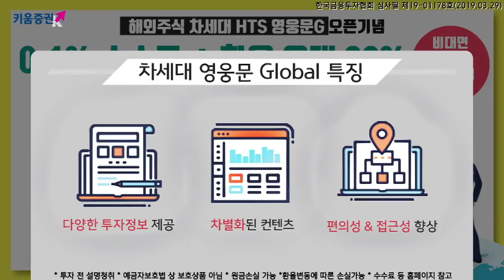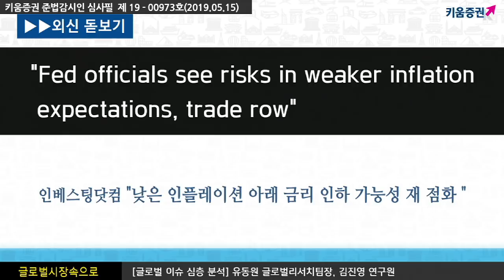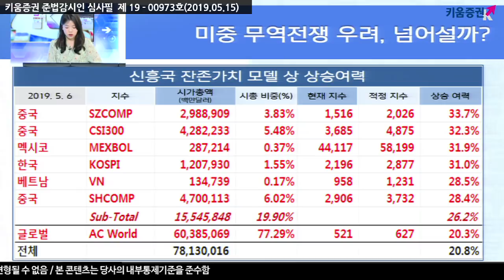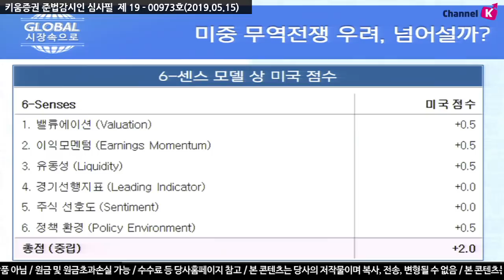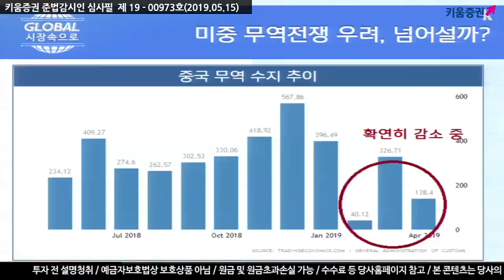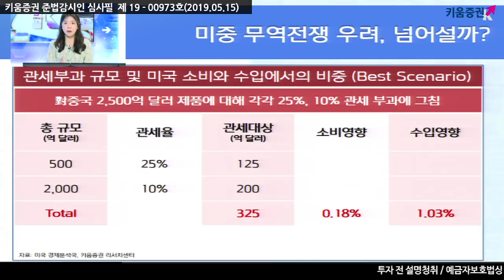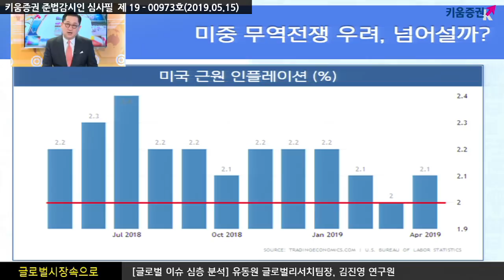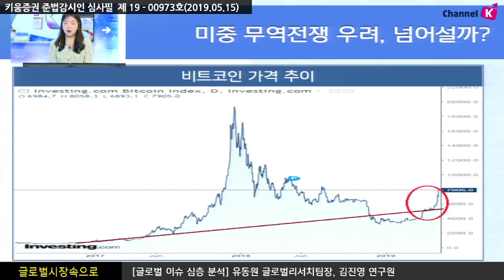[해외주식] 미중 무역전쟁 우려, 넘어설까? (글로벌 시장 속으로, 유동원)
글로벌시장이 상승 전환을 하기 위한 3가지 요소
미국과 중국의 금리 인하, 미중무역협상 타결, 글로벌 경기선행지수 회복
미중 무역전쟁에 따른 변동성에서
미국의 IT 업종의 매력도는 크게 확대될 것으로 예상
낮은 금리에 안정적 환율을 감안하면 미국 나스닥 투자는 지금부터 지속해서 늘려야 함
비트코인 가격도 최근 큰 폭 상승.. 4차산업 혁명 관련 업종들의 매력도는 여전히 높다고 판단
여도은 키움증권 채널K 앵커​, 유동원 키움증권 팀장/이사​, 김진영 연구원 글로벌리서치팀
​​ 「구독」과 「좋아요」 눌러주세요~